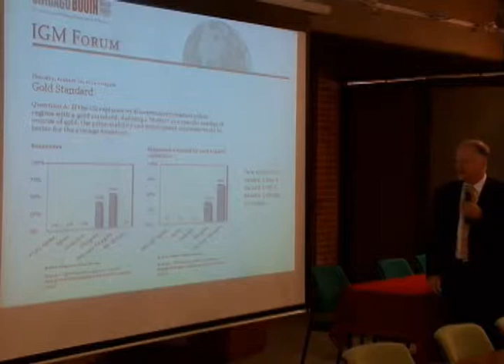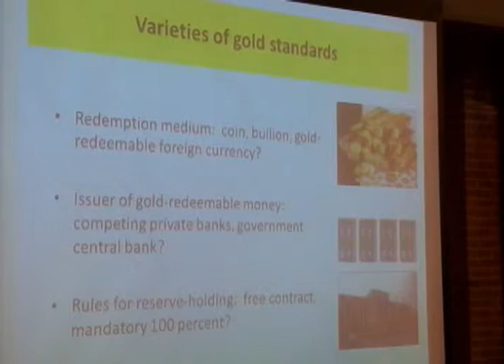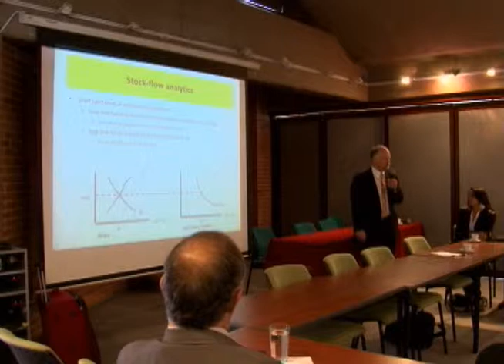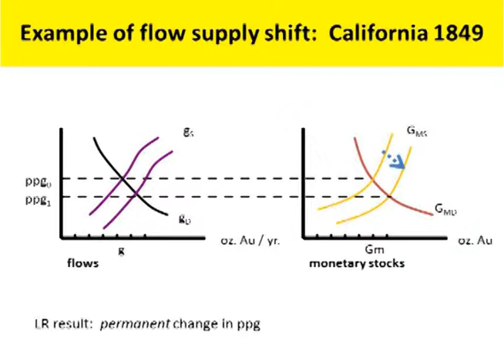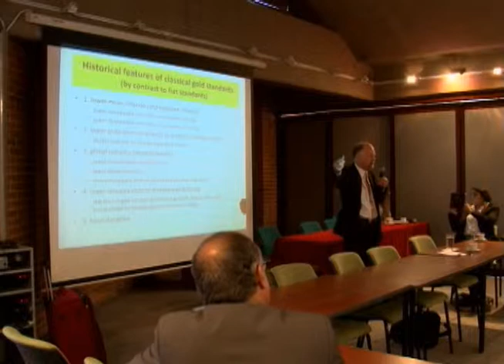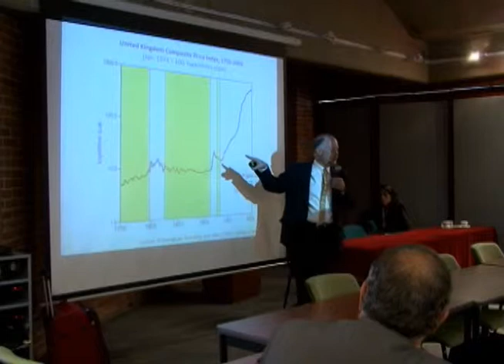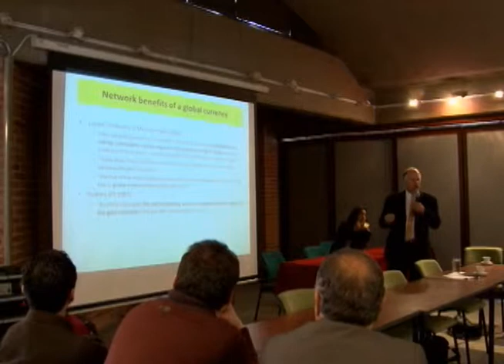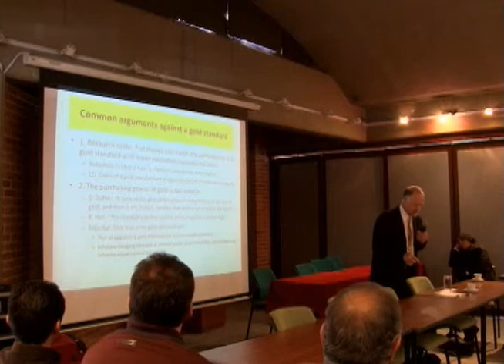Conferencia Lawrence White (USA) II Seminario Internacional sobre Escuela Austriaca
'II Seminario Internacional sobre Escuela Austriaca. Free Banking, Función Empresarial y Mercados'.
Lawrence White (USA) The Theory and History of the Gold Standard